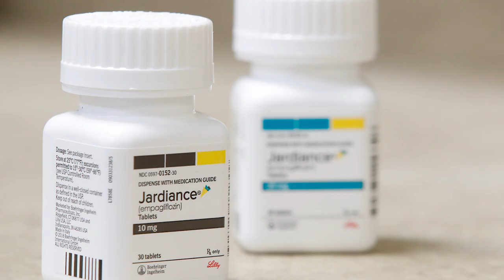Distinguished Faculty Awards 2023 - Peter Cirino